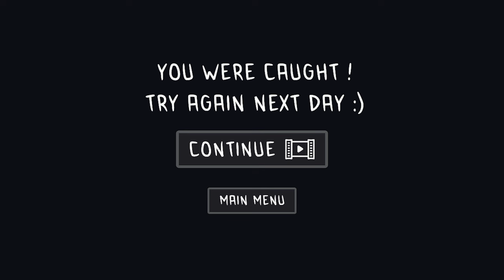Gulli Bulli Aur Granny 😱 Horror Game Spider Man | Gulii Bulli Game!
Gulli Bulli Aur Granny Hidden Place 😱 Horror Game The Secret Of Gulli Bulli ||
Granny Grandpa Spider man Icecream Uncle
Gulli Bulli Aur Granny Hidden Place
Gulli Bulli Aur Granny shiva and Kanzo Gameplay new update Gulli Bulli Aur Granny
Gulli Bulli Aur Granny new ending
Gulli Bulli Aur Granny android ios
Gulli Bulli Aur Granny Secret Gulli Bulli Aur Granny Ending Dk Dost
android game android game granny android game granny horror story
gulli bulli aur granny part 1 make joke horror
gulli bulli aur granny game kaise khela jata hai
gulli bulli aur granny game car escape
gulli bulli aur granny game practice mode
gulli bulli aur granny game kaise par karen
gulli bulli aur granny game part 2
gulli bulli aur granny game video
गुल्ली गुल्ली और ग्रैनी पार्ट 4
गुल्ली बुली और ग्रैनी पार्ट 4
गुल्ली गुल्ली और ग्रैनी पार्ट 5
Others Granny videos

Others horror game videos

entertainment pourpose its all for comedy, joking, laughing and enjoyment. my main aim is to entertain people just laugh.

more!